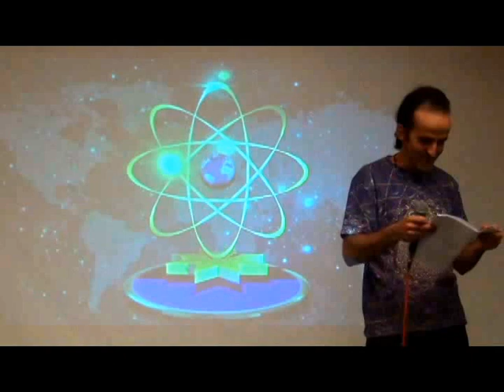"Polvos cuánticos" por Javier Lorente en el 16º Congreso de Ciencia y Espíritu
Javier Lorente,

Terapeuta holístico, conferenciante, bufón cuántico, dj, freak, poeta, chaman, duende, trovador akásico, charlatán de ferias, payaso y otras infinitas máscaras más a través de las cuales se refleja la locura creativa de nuestra esencia infinita.

Se dedica a dar cursos y conferencias sobre el desarrollo personal y sanación a través de técnicas como la risoterapia y la psicología energética. En los últimos años su progreso evolutivo se ha visto complementado a través del desarrollo de su parte artística y creativa.

Su misión es ayudar a mejorar la cálida de vida y el potencial de las personas a través de la vista, el amor, la loca sabiduría y el ritual de la danza consciente.